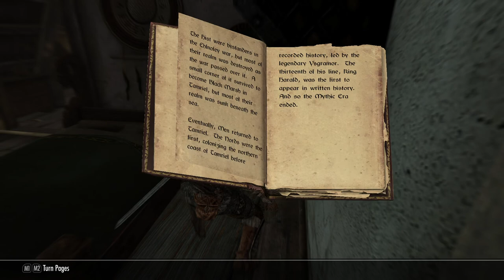Skyrim [Redone] - Nord: Cicilia - Ep: 4 - Whiterun [NC]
Race: Nord
Level: 7
Deaths: 3
Difficulty: Legendary
Survival Mode: Mostly Enabled [Testing the Waters]
Joins Which Side: Stormcloaks!

- Heavy Armor: 16
- One-Handed: 31
- Two-Handed: 26
- Archery: 21
- Light Armor: 21
- Hand to Hand:
- Restoration: 19
- Smithing: 24
- Alchemy: 20

- Block: 22
- Speech: 23
- Sneak: 21
- Enchanting: 15
- Lockpicking: 17
- Pickpocketing: 15
- Conjuration: 15
- Illusion: 15
- Destruction: 16
- Alteration: 15
[Time Stamps]

0:00 - [YouTube Chapter Feature]
0:02 - 1:07 [Gameplay: Open World]
1:09 - [Whiterun Discovered] [6/100]
1:11 - 11:13 [Gameplay: Whiterun]
11:15 - 13:17 [Alchemy]
13:19 - 13:42 [Gameplay: Whiterun]
13:44 - 14:08 [Alchemy]
14:10 - 18:46 [Gameplay: Whiterun]
18:48 - [Quest: Gildergreen - Recieved] [Side Quest] [Part of Blessings of Nature]
18:50 - 18:55 [Gameplay: Whiterun]
18:57 - [Quest: Riften's Face Sculpter - Recieved] [Miscellaneous Quest]
18:59 - 21:55 [Gameplay: Whiterun]
21:57 - [Level 7]
21:59 - 22:38 [Skill Tree Overlay]
22:40 - [Block Perk: Shield Wall]
22:42 - 29:54 [Gameplay: Whiterun]
29:56 - [Quest: A Few Words with You - Recieved] [Miscellaneous Quest]
29:58 - 30:52 [Gameplay: Whiterun]
30:54 - [Quest: Mamoth Tusk for Ysolda - Recieved] [Miscellaneous Quest]
30:56 - 33:36 [Gameplay: Whiterun]
33:38 - 34:10 [Alchemy]
34:12 - 36:21 [Gameplay: Whiterun]
36:23 - [Quest: Missing in Action - Recieved] [Side Quest]
26:25 - 38:10 [Gameplay: Whiterun]
38:10 - [Quest: A Few Words with You - Completed] [Miscellaneous Quest] [2/50]
38:12 - 40:40 [Gameplay: Whiterun]
40:42 - [Quest: Amren's Family Sword - Recieved] [Miscellaneous Quest]
40:44 - 47:40 [Gameplay: Whiterun]
47:42 - [Dragonreach Discovered] [7/100]
47:44 - 50:25 [Gameplay: Whiterun]
50:27 - [Quest: Before the Storm - Completed] [Main Quest]
50:29 - [Gameplay: Whiterun]
50:31 - [Quest: Bleak Falls Barrow - Recieved] [Main Quest]
50:33 - 52:42 [Gameplay: Whiterun]
52:44 - [Quest: Arcane Enchanter - Recieved] [Tutorial Quest]
52:46 - 54:37 [Gameplay: Whiterun]
54:39 - [Quest: Deliver Frost Salts to Arcadia - Recieved] [Miscellaneous Quest]
54:41 - 1:02:22 [Gameplay: Whiterun]
1:02:24 - [End of the Episode]

[7/100] =  [Explorer Achievement] [Discover Locations Skyrim]
[2/50] = [Hero of the People Achievement] [Complete [Miscellaneous Quest]